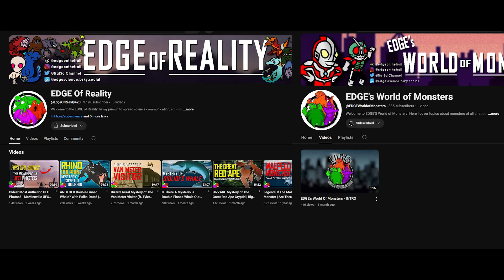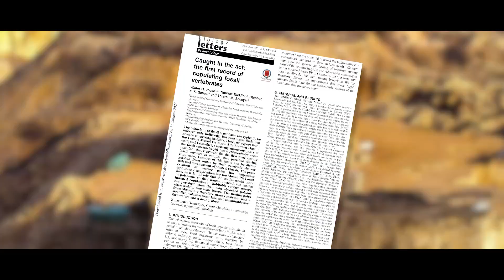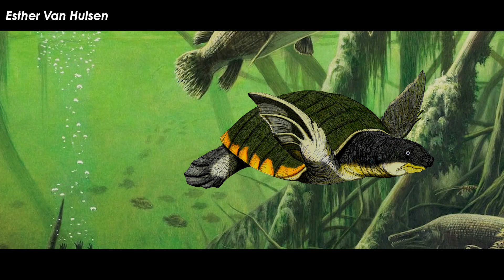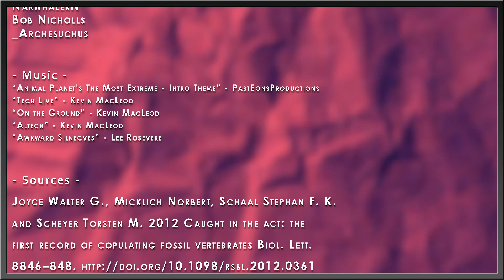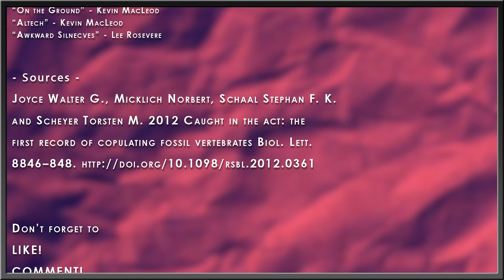Prehistoric Pig-Nosed Turtles Died While Making Babies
Art in Thumbnail belongs to - Bob Nicholls

✅ MUSIC ✅
“Animal Planet’s The Most Extreme - Intro Theme” - PastEonsProductions

✅ RESEARCH ✅
Joyce Walter G., Micklich Norbert, Schaal Stephan F. K. and Scheyer Torsten M. 2012 Caught in the act: the first record of copulating fossil vertebrates Biol. Lett.8846–848.